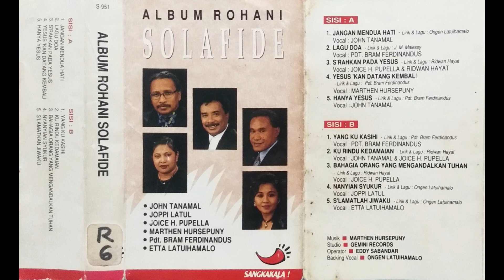Yesus Kan Datang Kembali ~ Marthen Hursepuny